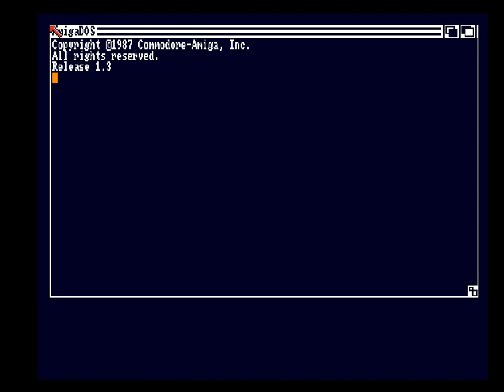Blasting by Deathstar (1988) - Amiga Demo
Step into the vibrant world of the late '80s Amiga demo scene with "Blasting" by Deathstar, released in 1988. This demo is a perfect representation of the creativity and technical skill that defined the era, featuring cutting-edge graphical effects, smooth scrolling, and a powerful soundtrack. "Blasting" is a must-see for any retro gaming enthusiast or fan of the Amiga platform.

Key Information:

Group: Deathstar
Year: 1988
Category: Demo
Whether you're revisiting old favorites or discovering the demo scene for the first time, "Blasting" offers a nostalgic trip back to the golden age of the Commodore Amiga.

Relive the magic of the Amiga with this iconic demo by Deathstar!

Get ready for a blast from the past with "Blasting" by Deathstar! 🎮